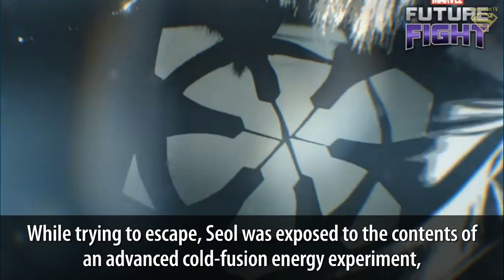Marvel Future Fight announces K-pop hero Lunar Snow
Dubbed "Luna Snow" by the press, Seol's heroic actions made her an overnight sensation, and she now uses her talents and powers as a part-time pop star and full-time Super Hero!

To celebrate this historic event, Netmarble will open a pre-registration event from January 12 to January 23 where players can sign up to learn more about this unique new character.

◕ Top Trending Today :
► Henry gives one lucky fan a chance to video chat with EXO's Chanyeol and Suho
► EXO drop a choreography practice clip for 'Electric Kiss'
► Deported 90s star Yoo Seung Joon says he won't give up no matter what people say
► IU pays the ticket for a whole restaurant at her Daesang celebratory dinner
► Hyungsik takes a snapshot with BTS' V the 'most handsome face' in the world
► Winners from the '32nd Golden Disc Awards' (Day 2)
► Winners from the '32nd Golden Disc Awards' (Day 1)
► BTS and EXO nominated for 2018 iHeartRadio Music Awards
► Song Min Ho reveals he received an idol star's phone number backstage at the 'Golden Disc Awards'
► Ahn Jae Hyun gifts roses to the press who attended the press conference for Goo Hye Sun's short film
► BTS, EXO, and more K-pop artists listed on Billboard's 'World Albums' chart
► Pete Wentz revealed the story behind Fall Out Boy's collaboration with BTS' RM.
► Park Bo Gum, EXO’s Suho, And IU Send Congratulatory Texts To Jun Hyun Moo On His Daesang Win
► EXO & Wanna One gain attention from netizens for their thoughtful actions at the 'MBC Gayo Daejejeon'
► Twice' Tzuyu Takes 3rd on Most Beautiful Faces 2017
► BTS’ V named the most handsome face of 2017